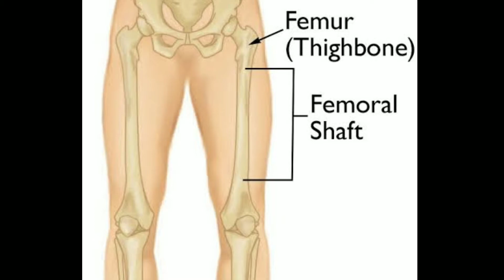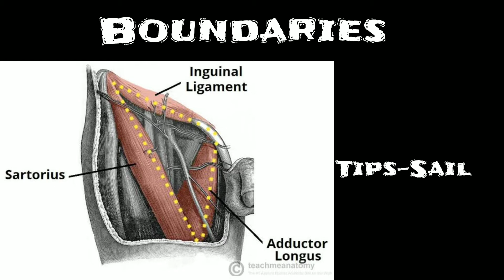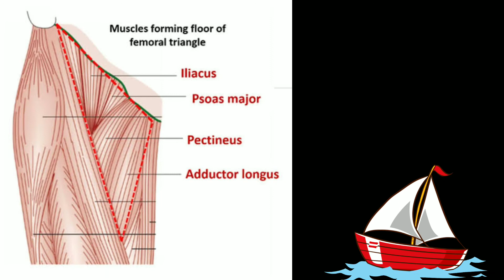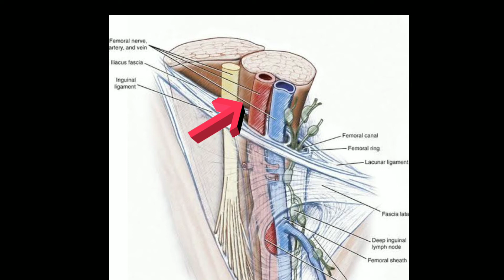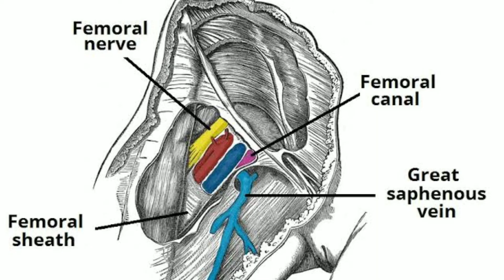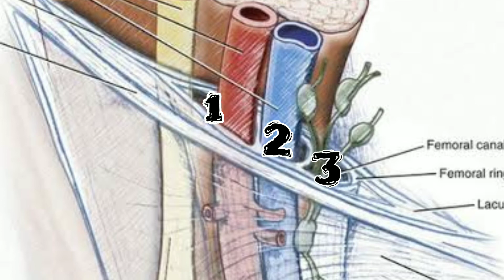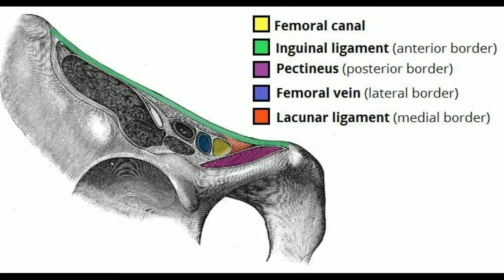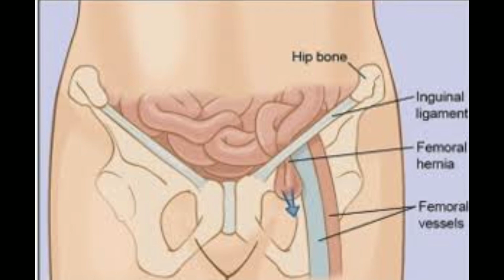Femoral Triangle | Human Anatomy | In Tamil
The femoral triangle is a wedge-shaped area located within the superomedial aspect of the anterior thigh.

Borders
The femoral triangle consists of three borders, a floor and a roof:

Roof – fascia lata.
Floor – pectineus, iliopsoas, and adductor longus muscles.
Superior border – inguinal ligament (a ligament that runs from the anterior superior iliac spine to the pubic tubercle).
Lateral border – medial border of the sartorius muscle.
Medial border – medial border of the adductor longus muscle. The rest of this muscle forms part of the floor of the triangle.
The inguinal ligament acts as a flexor retinaculum, supporting the contents of the femoral triangle during flexion at the hip.

Contents
The femoral triangle contains some of the major neurovascular structures of the lower limb. Its contents (lateral to medial) are:

Femoral nerve – innervates the anterior compartment of the thigh, and provides sensory branches for the leg and foot.
Femoral artery – responsible for the majority of the arterial supply to the lower limb.
Femoral vein – the great saphenous vein drains into the femoral vein within the triangle.
Femoral canal – contains deep lymph nodes and vessels.
The femoral artery, vein and canal are contained within a fascial compartment – known as the femoral sheath.

Acronym for the contents of the femoral triangle (lateral to medial) – NAVEL: Nerve, Artery, Vein, Empty space (allows the veins and lymph vessels to distend to accommodate different levels of flow), Lymph nodes.

Clinical Relevance:
The Femoral Triangle
1.Femoral Pulse
Just inferior to where the femoral artery crosses the inguinal ligament, it can be palpated to measure the femoral pulse. The femoral artery crosses exactly midway between the pubic symphysis and anterior superior iliac spine (known as the mid-inguinal point).

2.Access to the Femoral Artery
The femoral artery is located superficially within the femoral triangle and is thus easy to access. This makes it suitable for a range of clinical procedures.

One such procedure is coronary angiography. Here, the femoral artery is catheterised with a long, thin tube. This tube is navigated up the external iliac artery, common iliac artery, aorta, and into the coronary vessels. A radio-opaque dye is then injected into the coronary vessels, and any wall thickening or blockages can be visualised via x-ray.

3.Femoral Hernia
A hernia is defined as “a condition in which part of an organ is displaced and protrudes through the wall of the cavity containing it“.

In the case of femoral hernia, part of the bowel pushes into the femoral canal, underneath the inguinal ligament.

This manifests clinically as a lump or bulge in the area of the femoral triangle. It usually requires surgical intervention to treat.